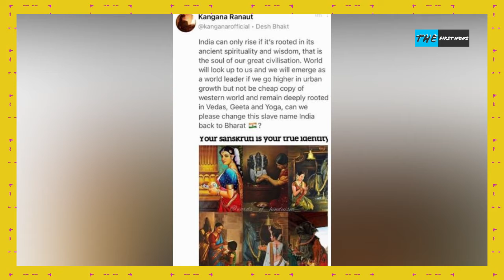नया विवाद लेकर सामने आईं Kangna Ranaut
Controversial Statement Of Actress Kangana Ranaut India Is The Identity Of Slavery Bharat Should Be The Name Of The Country